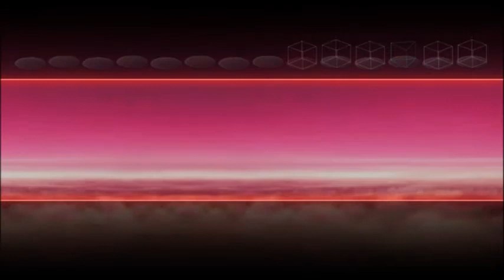Super Smash Bros. Crusade Classic Mode Mewtwo Run "Mew, but Again"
Super Smash Brothers Crusade is a fan game of the popular Super Smash Brothers series that features over 50 characters ranging classic mainstays to unexpected new challengers. I will be going through classic mode with every character on varying difficulties trying to unlock all of the characters and covering some of the other side modes available. This episode is from V.9.4.